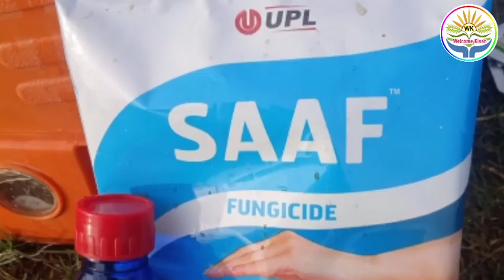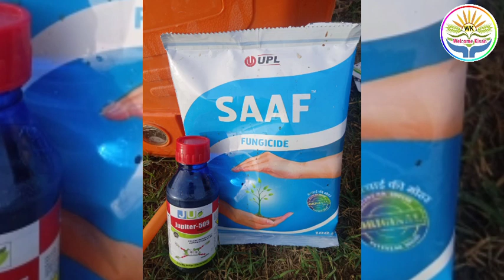Parwal Me Pila Rogn |परवल में डिस्को रोग क्या डालें|Parwal ki kheti |परवल में मात्र एक स्प्रे करें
परवल का फूल क्यों मर जाता है

परवल का फोन क्यों मर जाता है क्या डालें

परवल की खेती कैसे करे

परवल का फूल पीला क्यों होता है

परवल का फूल पीला होने का क्या कारण है

नमस्कार हमारे प्रिय किसान भाइयों स्वागत करते हैं एक बार फिर से फार्मिंग निषाद चैनल में आज की इस वीडियो में हम बात करेंगे कि परवल में जो बरसात के समय में परवल डूब जाता है हमारा और अच्छा ग्रुप नहीं दे पाता है और उसमें डिस्को नामक रोग लग जाता है इसके पश्चात आप अपने परवल की खेती में कौन से स्प्रे का इस्तेमाल करें या कौन सी दवा का प्रयोग करें और कितनी मात्रा में करें और इसके अंतर्गत आप लोगों को इस वीडियो के अंदर और पीले होने का कारण भी बताया हूं और परवल में कौन कौन से कारण से यह रोग लगते हैं इसके सब पूरा डिटेल्स में मैंने इस वीडियो में खबर किया है तो कृपया करके आप इस वीडियो को अच्छी से अच्छी किसान हित में शेयर करें धन्यवाद